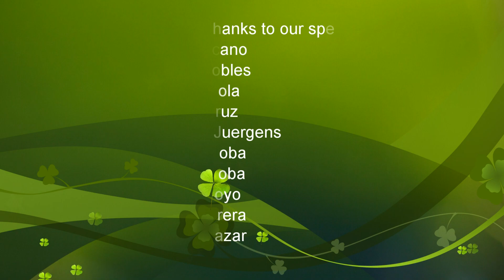Everyone@Club Bilingue Toastmasters - Farewell to Kael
In this video collage we say farewell to a member who has gone off to new challenges at University.  Wherever you go, Kael, you will always have a home at Club Bilingue!